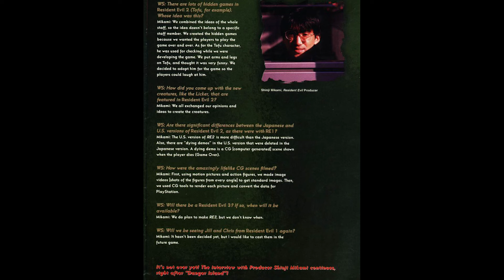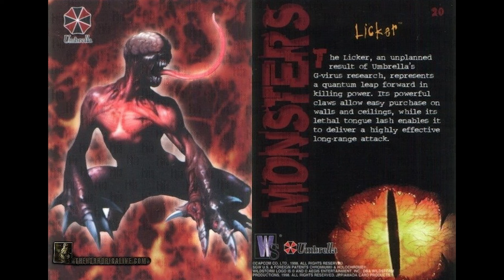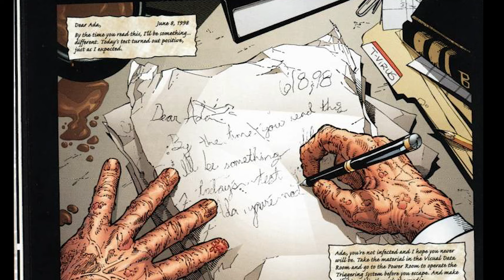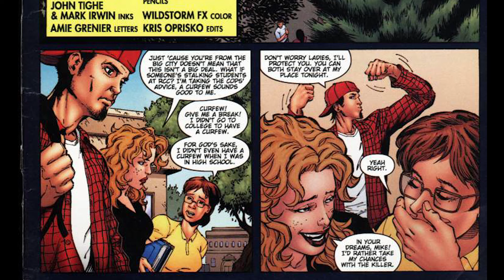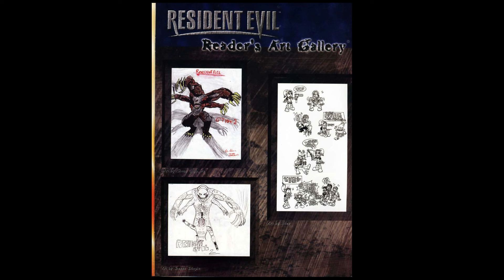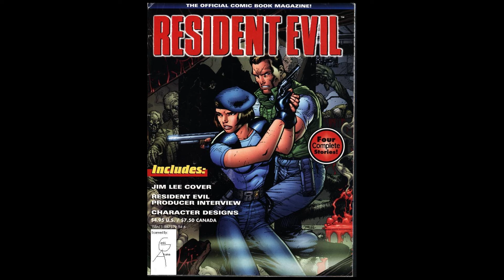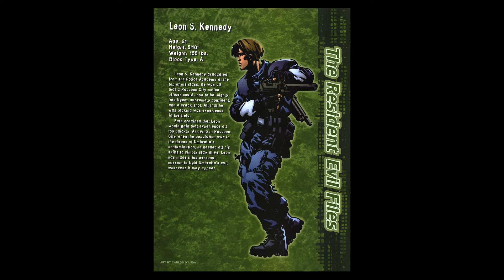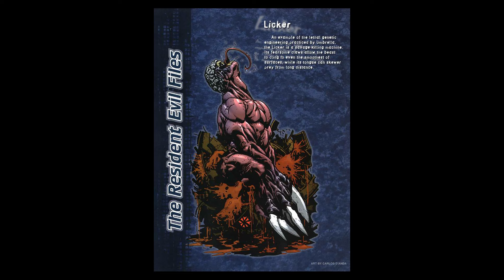Альманах серии Resident Evil - Часть 11 | Американский комикс по Resident Evil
Данный выпуск альманаха познакомить вас с Американским комиксом по Resident Evil от издательства WildShtorm. Который был издан по лицензии CAPCOM c 1998 по 1999 года.